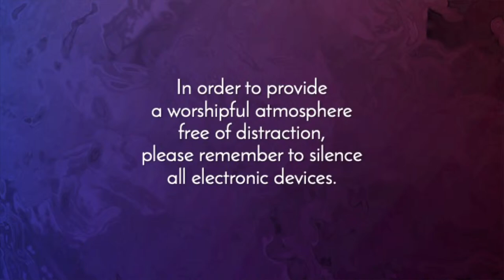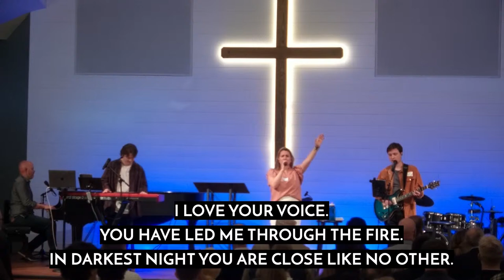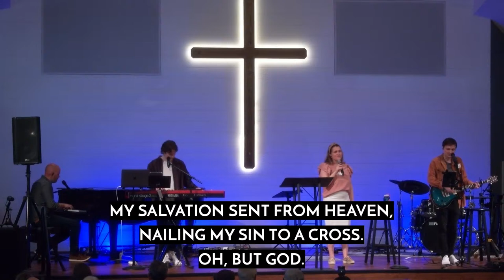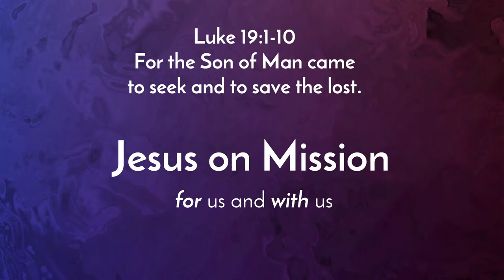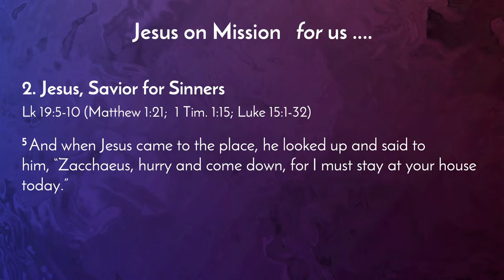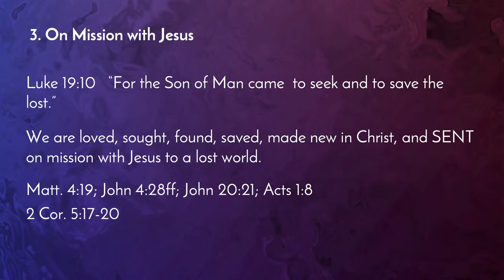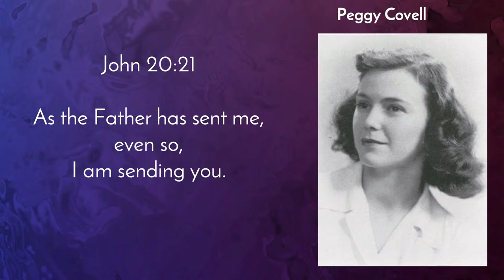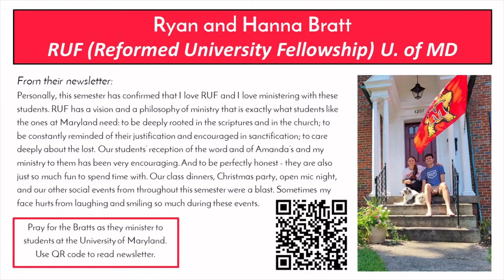Sunday Morning Worship | April 14, 2024 | Dan Iverson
Jesus on Mission for Us and with Us | Luke 19:1-10 | Dan Iverson